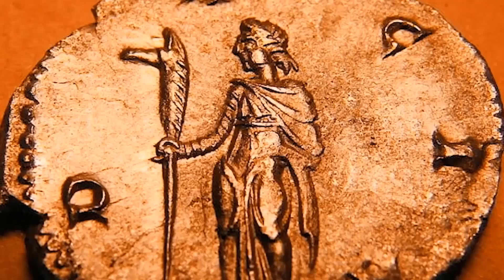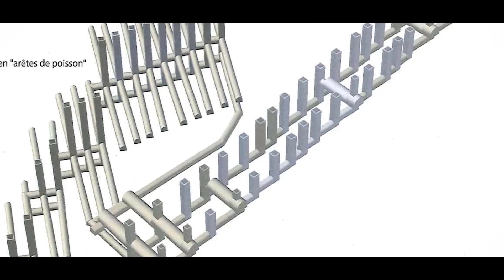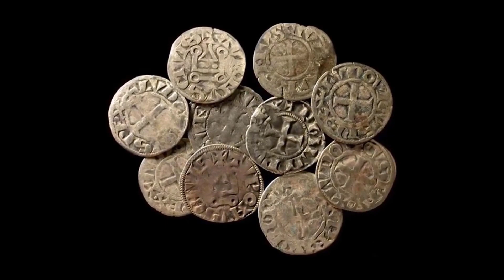Misterul stindardului dacilor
Stindardul de luptă al dacilor, înfăţişat pe Columna lui Traian, are forma unui cap de lup care pare să se repeadă asupra prăzii şi un corp de balaur, ce se înfoaie în bătaia vântului. Detalii pe